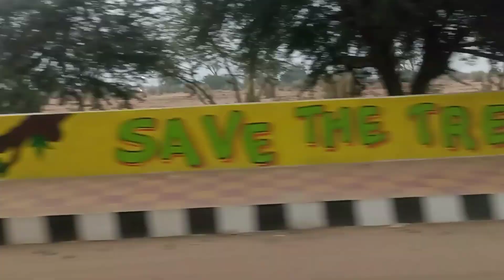at is my 😍work 😘side